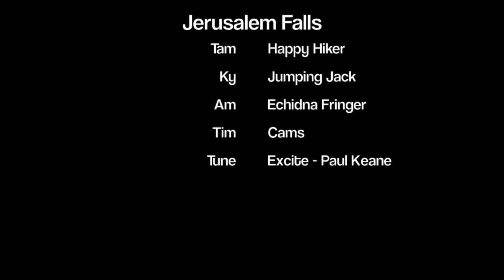Jerusalem Falls, Barrington Tops NP, NSW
A leisurely bush-walk in the beautiful Barrington Tops National Park in NSW in search of a waterfall that wasn't really there - thanks to one of the worst droughts in recent years. Despite the lack of water, it was still a fun way to spend an afternoon.

Also, if you are looking to buy top quality travel gear for an active lifestyle, check out 'Ready Pro Supply'.